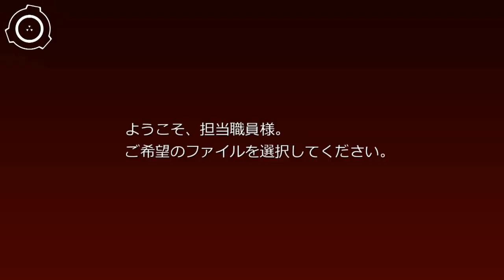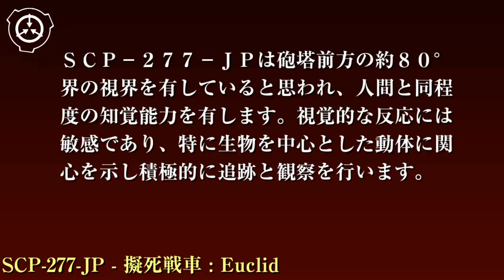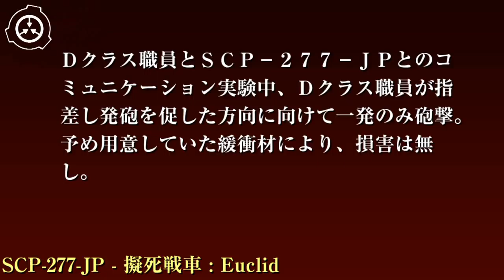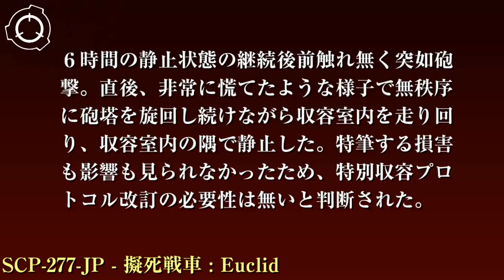SCP財団機密データ：SCP-277-JP - 擬死戦車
特別収容プロトコル: SCP-277-JPは避弾経始の観点から45°傾斜させた防護壁と、水平の床と水平の天井により構成された収容室内に収容してください。防護壁は厚さ100mm以上の、鉄を主とした複合素材か多重構造によって構築し、SCP-277-JPの収容違反への試みに備えてください。